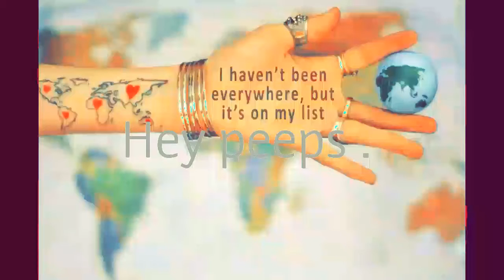What's Next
Hmm